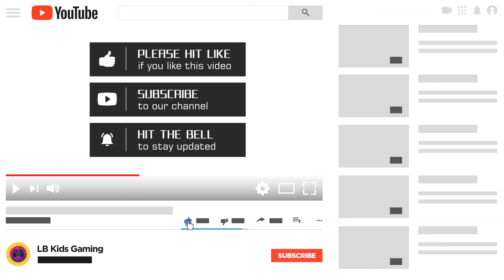LB Kids Gaming Minecraft I DEFEATED THE HARDEST NETHER FORTRESS EVER!!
Welcome To LB Kids Gaming Today I Will Be DEFEATING THE HARDEST NETHER FORTRESS EVER! Make Sure To Check Out My Last Video Where I Play Hide And Seek With Bryson!!!